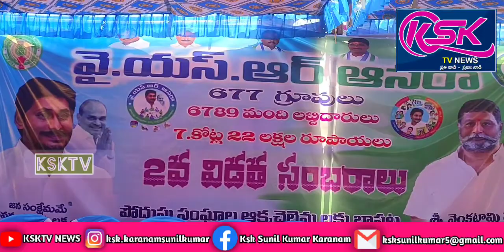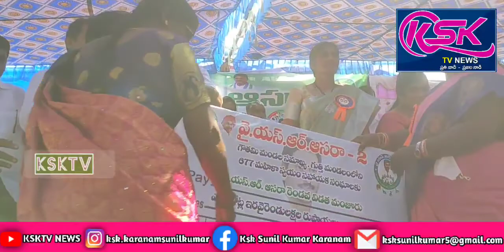గుత్తి రూరల్ పరిధిలో వైయస్సార్ ఆసరా ముగింపు మెగాసంబరాల కార్యక్రమంలో పాల్గొన్న ఎమ్మెల్యే.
గుత్తి రూరల్ పరిధిలో వైయస్సార్ ఆసరా సంబరాలు ముగింపు కార్యక్రమంలో భాగంగా గుత్తి మున్సిపాలిటీ పరిధిలోని ఎంఎస్ కళాశాల ఫుట్ బాల్ మైదానంలో ఎంపీపీ విశాలాక్షి గోవర్ధన్ రెడ్డి, చైర్మన్ వన్నూర్ బీ,ఇంచార్జ్ శ్రీనివాసరెడ్డి,ఆధ్వర్యంలో ఎంపీడీవో శ్రీనివాసులు అధ్యక్షతన ఏర్పాటు చేసిన వైయస్సార్ ఆసరా ముగింపు మెగాసంబరాల కార్యక్రమం అంగరంగ వైభవంగా జరిగింది.ఈ కార్యక్రమానికి ముఖ్య అతిథులుగా గుంతకల్లు శాసనసభ్యులు వై. వెంకట్రామిరెడ్డి,గుత్తి ఇంచార్జ్ శ్రీనివాస్ రెడ్డి  హాజరుకాగ వారికి ఎంపీపీ విశాలాక్షి గోవర్ధన్ రెడ్డి, జెడ్పిటిసి రాధిక యాదవ్,గుత్తి మున్సిపాలిటీ చైర్ పర్సన్ వన్నూర్ బి ,కౌన్సిలర్లు,మెప్మా సిబ్బంది టౌన్ కన్వినర్ హుస్సేన్ పీర ,జిల్లా నాయకులు బళ్ళారి రాజకుమార్ రెడ్డి ,ప్రవీణ్ కుమార్  యాదవ్ ,మధుసూదన్ రెడ్డి ,గురు ప్రసాద్ యాదవ్ ,మహిళా నాయకురాళ్ళు,వైయస్సార్ సిపి నాయకులు,కార్యకర్తలు ఘనస్వాగతం పలికారు.ముందుగా గాంధీ చౌక్ వద్ద దివంగత నేత డాక్టర్ వైయస్ రాజశేఖరరెడ్డి విగ్రహానికి పూలమాల వేసి ర్యాలీగా సభా ప్రాంగణంలోకి వచ్చారు.ఎంఎల్ఏ సభకు విచ్చేసిన పొదుపు సంఘాల మహిళలను ఆప్యాయంగా పలకరించారు.అనంతరం జ్యోతి ప్రజ్వలన చేసి  ప్రియతమ నాయకుడు ఆంధ్రప్రదేశ్ రాష్ట్ర ముఖ్యమంత్రి  వైయస్ జగన్ మోహన్ రెడ్డి చిత్ర పటానికి పాలాభిషేకం చేశారు.ఎంఎల్ఏ  మాట్లాడుతూ మహిళా అభివృద్ధికి ముఖ్యమంత్రి ఎన్నో పధకాలను తీసుకువచ్చారని మహిళలు అన్ని రంగాల్లో ముందుకు సాగాలని వారికి పెద్దపీట వేశారన్నారు.వచ్చే ఎన్నికల్లో మరలా జగన్ మోహన్ రెడ్డి ని ముఖ్యమంత్రిగా గెలిపించుకుంటే మహిళలకు మరెన్నో పధకాలను ప్రవేశపెట్టి మహిళలకు ఒక తోబుట్టువులా అండగా ఉంటారని విన్నవించారు.అనంతరం వై.యస్.ఆర్ రుణమాఫీ రెండవ విడత మహోత్సవములో 677 సంఘాలకు గాను 07.22 కోట్ల రుణమాఫీ చెక్కును గుంతకల్లు ఎమ్మెల్యే వై.వెంకటరామిరెడ్డి చేతుల మీదుగా పంపిణీ చేయడం జరిగినది.అనంతరం మెప్మా ఆర్.పి వారు ఎమ్మెల్యేకి కేక్ కట్ చేసి మహిళా సంఘాల అక్కచెల్లమ్మల తరుపున  సన్మానించి కృతజ్ఞతలు తెలిపారు.ఈ కార్యక్రమం లో గుత్తి వైసీపీ ఇన్ చార్జ్ శ్రీనివాస్ రెడ్డి,,గుత్తి మున్సిపల్ చైర్ పర్సన్ వన్నూర్ బీ,ఎంపీపీ విశాలాక్షి గోవర్ధన్ రెడ్డి,జడ్పీటీసీ రాధిక యాదవ్,వైస్ ఎంపీపీ తిరుపాలమ్మ,మాజీ జడ్పిటిసి ప్రవీణ్ కుమార్ యాదవ్,గుత్తి పట్టణం మండల కన్వీనర్లు హుస్సేన్ పీరా,గోవర్ధన్ రెడ్డి,జిల్లా నాయకులు బళ్లారి రాజ కుమార్ రెడ్డి, గురు ప్రసాద్ యాదవ్,సుభాష్ రెడ్డి, బేడల వెంకటరాముడు,సివి రంగా రెడ్డి, హరి జిరాక్స్ అధినేత రామసుబ్బారెడ్డి,బూత్ కన్వినర్ రంగస్వామి,కన్వినర్ హుసేన్ పీరా,కొజ్జేపల్లి మల్లేష్ యాదవ్, కొత్తపేట రామ యాదవ్,సర్పంచులు కరిడికొండ రమేష్ రెడ్డి, కొత్తపేట గురు మస్తాన్, కొజ్జా పల్లి రామలింగయ్య, బసినేపల్లి తాండ సుశీలమ్మ లాలు నాయక్, బసినేపల్లి మహబూబ్ బీ షెక్షా,ధర్మాపురం చంద్ర, లచ్చన్న పల్లి గోపాల్, గోపి చర్ల చిదంబరి,ఇసురాళ్లపల్లి వాసుదేవ రెడ్డి,వన్నెదొడ్డి లక్ష్మిదేవి,మండల ఎంపీటీసీలు, సర్పంచులు మరియు గుత్తి మున్సిపల్ కౌన్సిలర్లు వాల్మీకి శివ,వరదరాజులు,నజీర్ అహమ్మద్,ఫరూక్,మంగళ సులోచన,బి,లక్ష్మి రాణి, కృపా,సుజాతమ్మ,కె.వీ. రమణ,నరేష్, కో ఆప్షన్ సభ్యులు కమాలాక్షమ్మ,కళ్యాణి,25వ వార్డు ఇంచార్జ్ కొనకొండ్ల సూరి,రమేష్ రెడ్డి, దస్తగిరి మరియు మెప్మా అధికారులు కెరెన్ , సురేఖ,సుమనదుర్గ, మెప్మ వారు, మండల పరిషత్ సిబ్బంది ,సచివాలయ సిబ్బంది,వాలంటీర్లు , వైసిపి నాయకులు,కార్యకర్తలు పాల్గొని సభను జయప్రదం చేశారు.